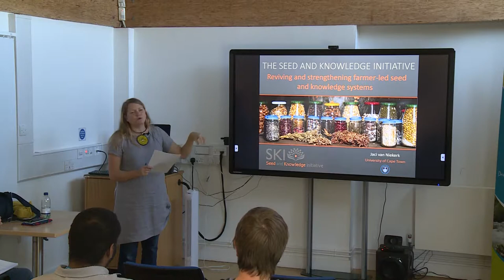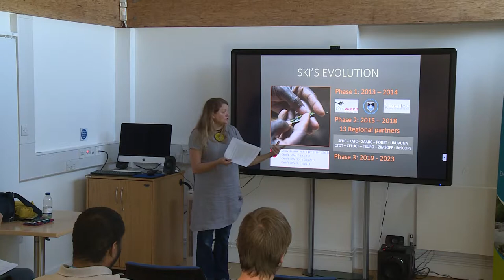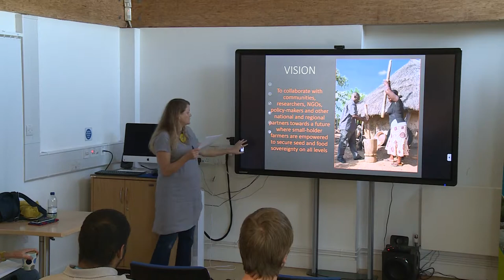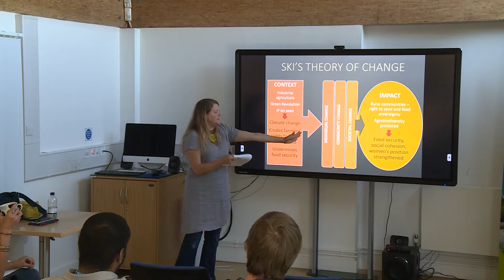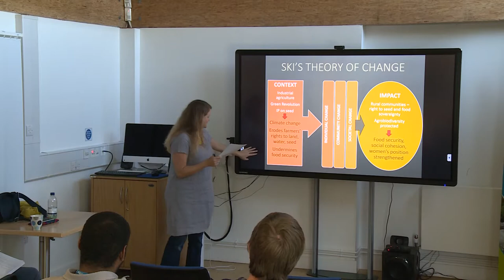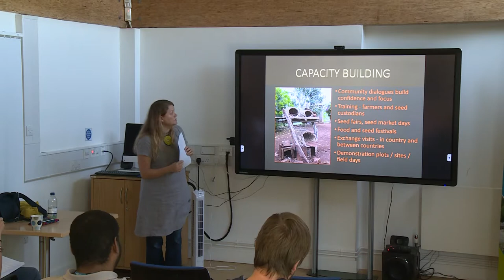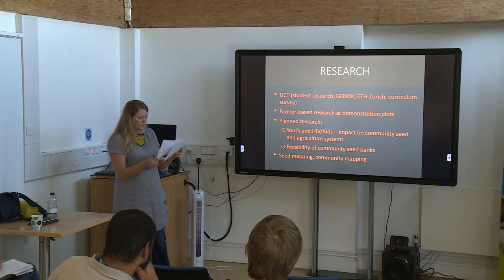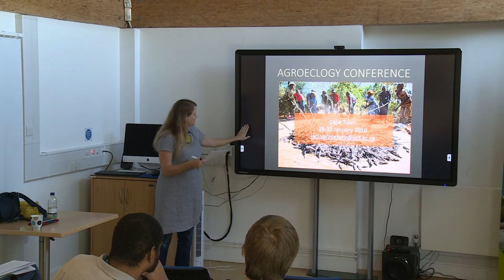An introduction to the Seed and Knowledge Initiative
Jaci van Niekerk - 27th June 2018